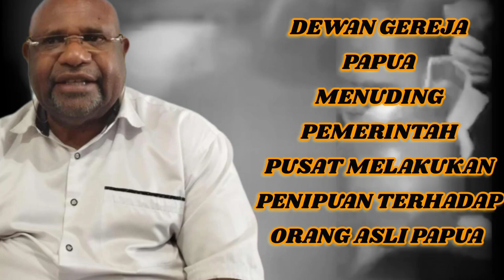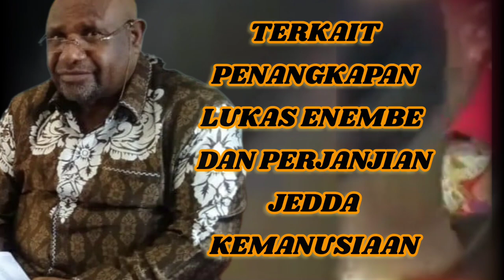TERKAIT PENANGKAPAN LUKAS ENEMBE DAN PERJANJIAN JEDDA KEMANUSIAAN